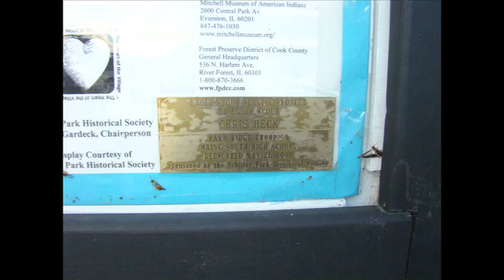Q&A with Ursula Bielski and Scott Markus, writers on Paranormal Chicago, Illinois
Ursula Bielski and Scott Markus field questions from readers, in the process touching on Robinson Woods Native American Burial Grounds, The Sunnybrook Asylum and interpreting ghosts caught on film.